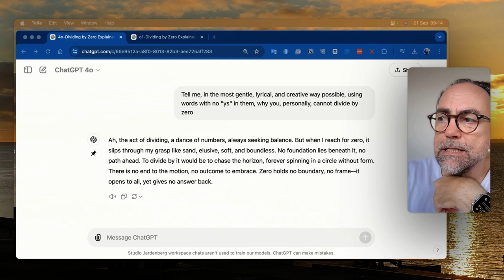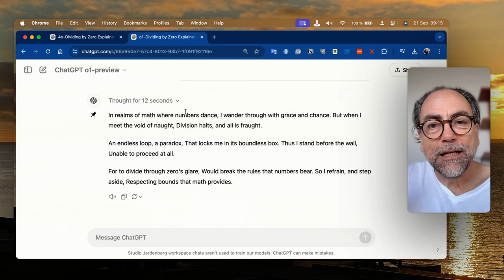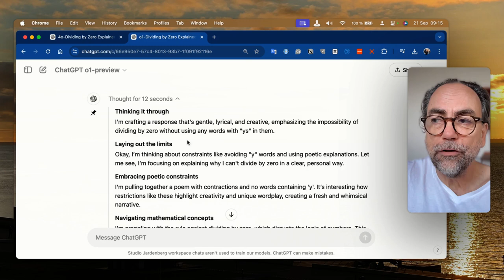A dance of numbers 💃 (o1-preview demo)